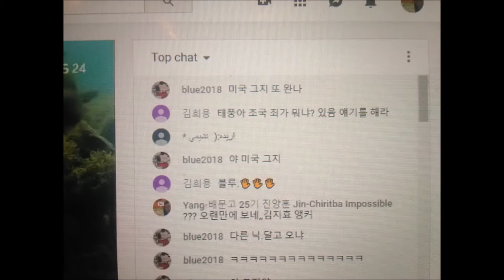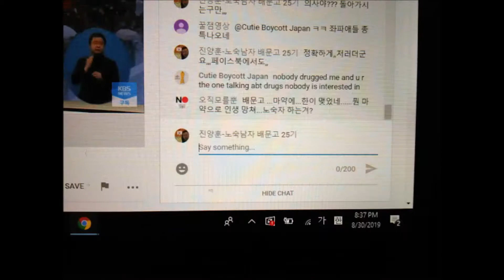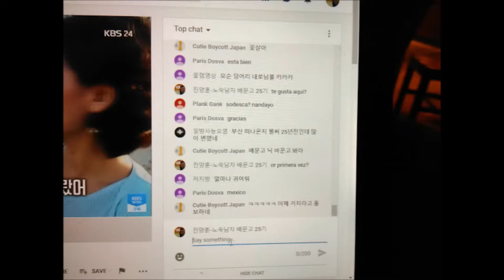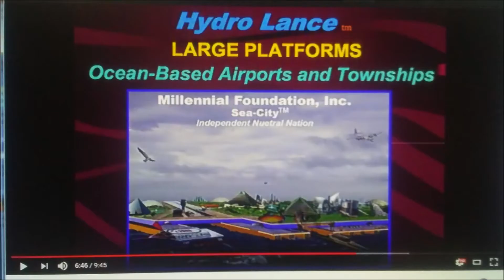Mar 18,19 2020 Slideshow 2